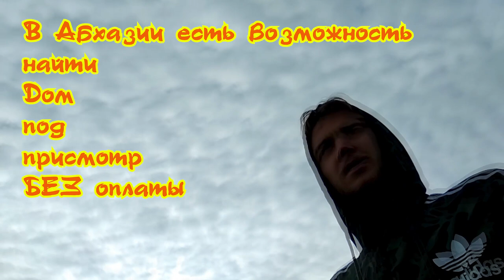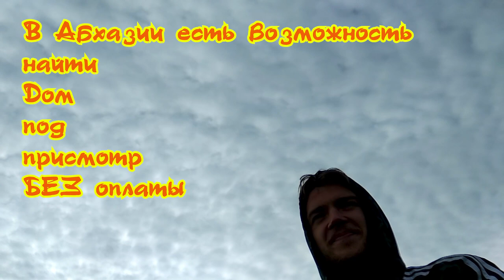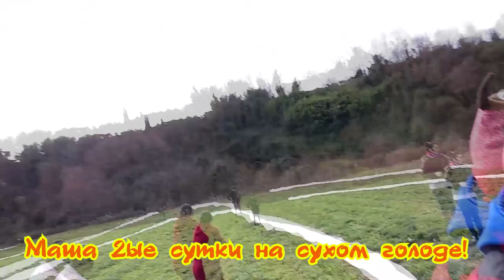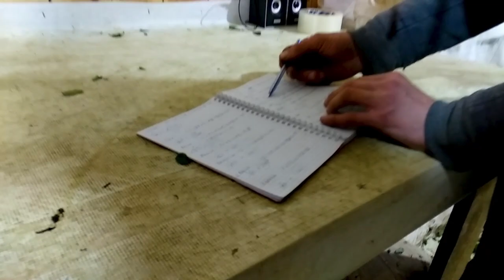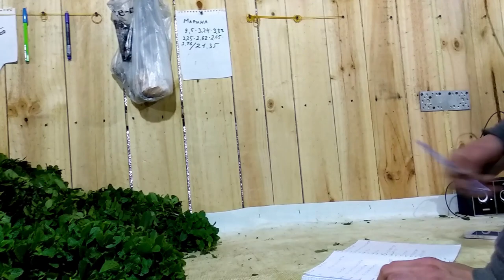👻 МЯТА - сбор как способ заработка отдыхающим туристам и как возможность бизнеса предпринимателям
☀  Вот так не хочешь попасть на Ютуб, а попадаешь. Слава извини, кому нужны твои скучные копейки, за них еще надо попахать, так что без обид       ☀ РАЗВЕРНИ ОПИСАНИЕ ☀
Ко мне обращайся если:
👻 Мята - сбор мяты в Абхазии как способ заработка отдыхающим туристам и как возможность бизнеса предпринимателям